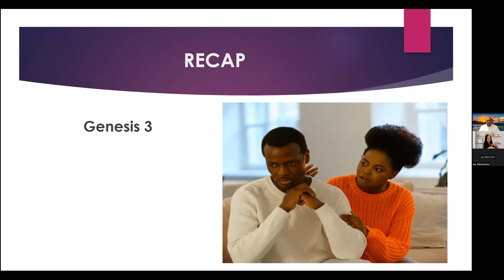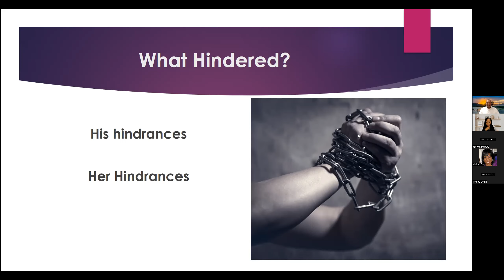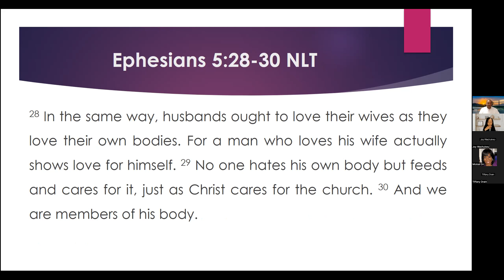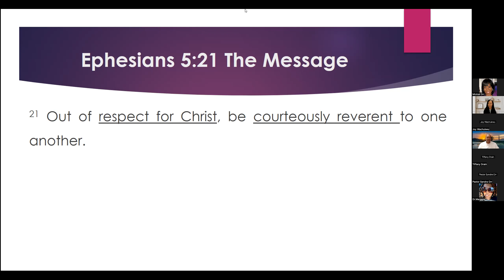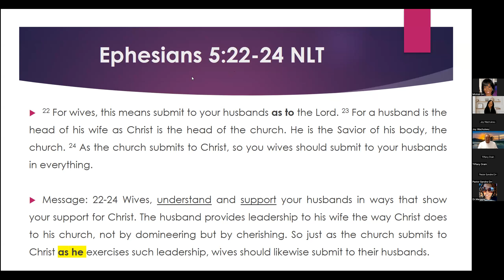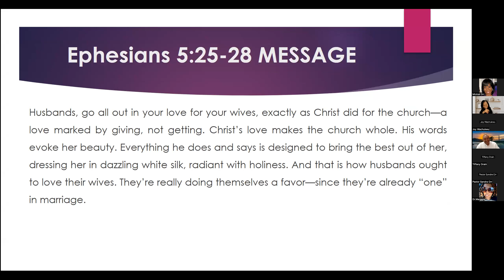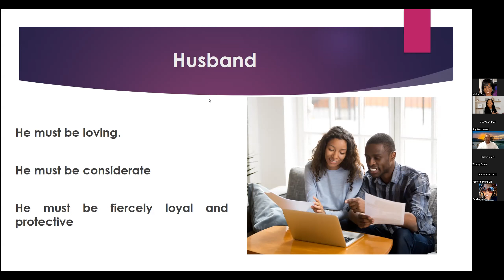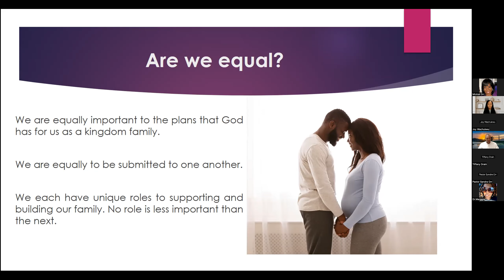Are we Equal? – Addressing Roles in Marriage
Enjoy today's Bible study.
Abundant Life Worship Center
7701 S. Exchange Avenue
Chicago, IL 60649
Service: 9 a.m. prayer/9:30 am Worship Service